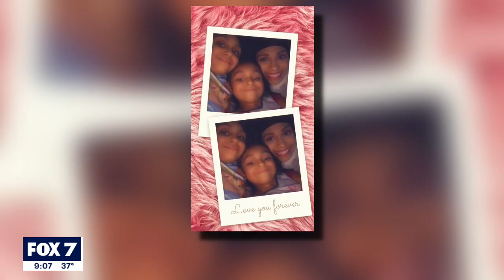Austin woman speaks out after she, both daughters were shot | FOX 7 Austin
An Austin woman and her two young daughters were shot while sitting in their car and the person responsible is still missing.